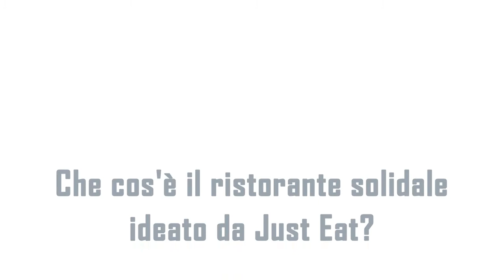Intervista a Viviana Marino: Le azioni di CSR di Just Eat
Viviana Marino, PR Manager di Just Eat, racconta l'esperienza del ristorante solidale.